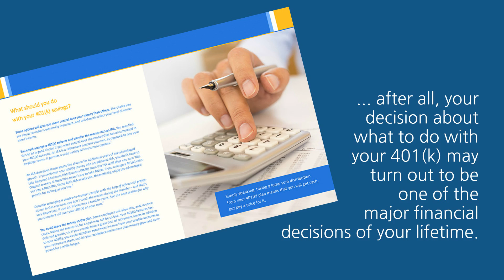The 401k Rollover Handbook - Free eGuide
When you leave an employer and transition into retirement, you have some options for your 401(k) savings. This guide explains what those options may be and why specific options may be better than others. Your situation is unique, so this is definitely not a case of one size fits all. Only by understanding your options can you make an informed choice. The handbook also compares traditional and Roth IRAs, and notes early withdrawal and RMD rules that pertain to younger and older retirees.

Making a 401(k) rollover on your own can be a headache, and it may generate unanticipated financial consequences. You have 60 days to pull it off, and you must come up with funds that you may not immediately have on hand to complete the process (the handbook will go into that). Arranging a rollover with my help could mean less stress for you and allow you to retire without a sudden, unwanted financial concern hanging over your head.

Your decision about your 401(k) may turn out to be one of the major financial decisions of your life. I recognize that possibility, and that is why I provide this guide. After you read it, you will probably want to ask me about a couple of things – this option versus that option, or the income stream that your 401(k) savings could eventually provide.

This information has been derived from sources believed to be accurate. Please note - investing involves risk, and past performance is no guarantee of future results. The publisher is not engaged in rendering legal, accounting or other professional services. If assistance is needed, the reader is advised to engage the services of a competent professional. This information should not be construed as investment, tax or legal advice and may not be relied on for the purpose of avoiding any Federal tax penalty. This is neither a solicitation nor recommendation to purchase or sell any investment or insurance product or service, and should not be relied upon as such. All indices are unmanaged and are not illustrative of any particular investment.

Securities and investment advisory services offered through Woodbury Financial Services, Inc. (WFS), member FINRA/SIPC. WFS is separately owned and other entities and/or marketing names, products or services referenced here are independent of WFS. Neither WFS or Reagan Lee engage in the practice of law or accountancy.